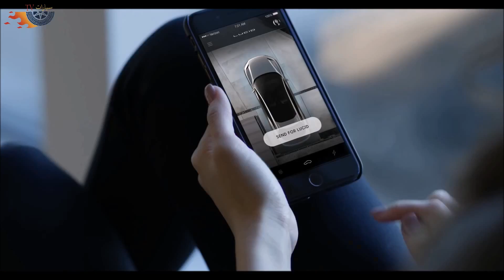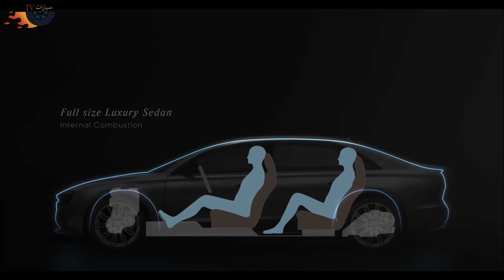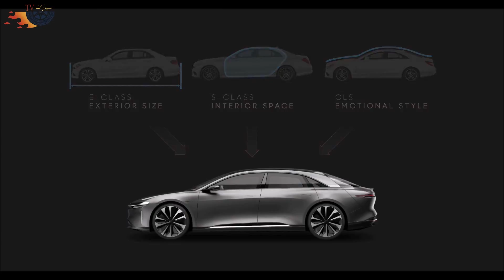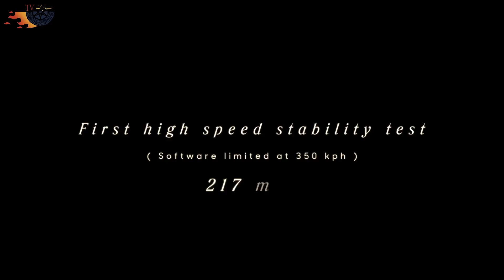2019 لوسيد اير - شرح كامل (1000 حصان)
لوسيد إير 2019 شرح كامل (1000 حصان)
لقد تم الكشف عن السيارة الكهربائية الخارقة( لوسيد إير ) حيث أنها تستطيع الإنطلاق من 0 إلى 100 كم/سا في 2،5 ثانية، وهذا يفوق تسارع السيارات الخارقة مثل لامبورغيني وفيراري.
سوف يتم تصنيع هذه السيارة في الولايات المتحدة الأمريكية، وسيبدأ بيعها في 2019  وبسعر يبدأ من 52،500 ألف دولار.
أما تصميمها الخارجي فجاءت خطوط الجسم لسيارة ( لوسيد إير ) بشكل مشدود وجذاب وأنيق، أما الزجاج الأمامي فهو متصل بشكل رائع مع السقف الزجاجي، والمصابيح الأمامية والخلفية فهي رفيعة وتعمل بتقنية أل LED.
أما تصميمها الداخلي فجاءت المقصورة واسعة، وتأتي فيها المقاعد الخلفية منغصلة ويمكن التحكم بميلانها، ولكل مقعد جهاز كمبيوتر لوحي خاص، أما لوحة القيادة فهي بسيطة وفيها شاشات تعمل باللمس.
أما من ناحية المحرك فيدفع (لوسيد إير) محركين كهربائيين موزعين على المحورين الأمامي والخلفي بقوة 1000 حصان، حيث أن السيارة تتمتع بدفع رباعي، أما العجلات فهي عريضة لتتحمل القدرة الهائلة على الطريق.
والبطاريات المتاحة سوف تكون بقدرة 100 أو 130 كيلو واط. مما يعني أن السيارة تستطيع أن تقطع مسافة 650 كم بدون الحاجة لإعادة شحن.